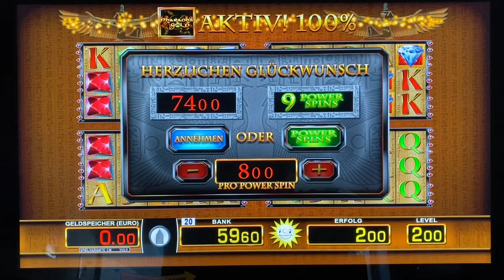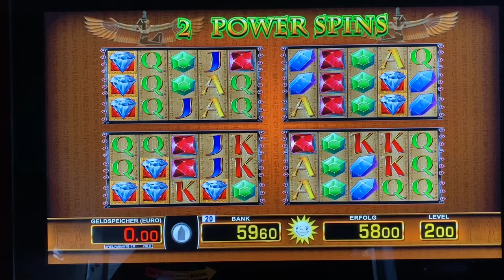Lucky Pharaoh BIG WIN insgesamt 38 Power Spins auf MAX BET Merkur M-Box Spielautomat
Lucky Pharaoh
Power Spins auf 2€ Einsatz
an Merkur M-Box